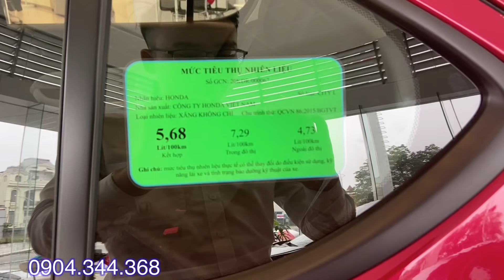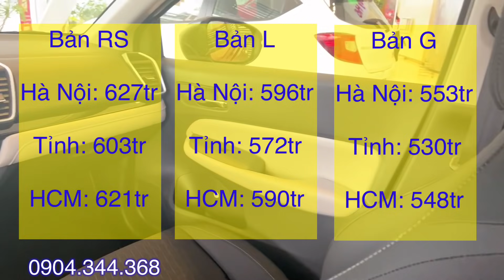Giá xe Honda City 2021 Rẻ nhất thị Trường. Lăn bánh sau giảm thuế 50%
*Giá xe Honda City RS 2021:
  + Tổng lăn bánh Hà Nội: 627tr
  + Tổng lăn bánh Tỉnh: 603tr
  + Tổng lăn bánh TP Hồ Chí Minh: 621tr
- Giá xe Honda City L 2021
  + Tổng lăn bánh Hà Nội: 596tr
  + Tổng lăn bánh Tỉnh: 572tr
  + Tổng lăn bánh TP Hồ Chí Minh: 590tr
- Giá xe Honda City G 2021
  + Tổng lăn bánh Hà Nội: 553tr
  + Tổng lăn bánh Tỉnh: 530tr
  + Tổng lăn bánh TP Hồ Chí Minh: 548tr

**Nếu AE muốn xem giá xe và các tính năng như thế nào thì hãy click vào đường link nhé.
* Honda:
*Hyundai:
* Toyota:
* Mitsubishi:
 - Mitsubishi Attrage 2021 Premium:
* KIA:
* Các màu xe của Honda City 2021:
 - Màu đen (NKA)
 - Honda City 2021  Màu trắng Ngà.
 - Honda City 2021 Màu Ghi Bạc.
 - Honda City 2021 Màu Titan.
 - Honda City 2021 Đỏ.
 - Honda City 2021 Xanh Đậm.
- Honda City 2021 Đen.